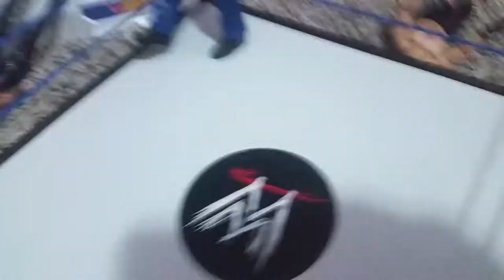The Greatest Event: MEW Wrestlemania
This Wrestlemania the oights are ready, The fans are ready and everyone is pumped for Wrestlemania! This is free for subscribers and anyone else who is awesome can watch this ( witch is everyone )can watch this!